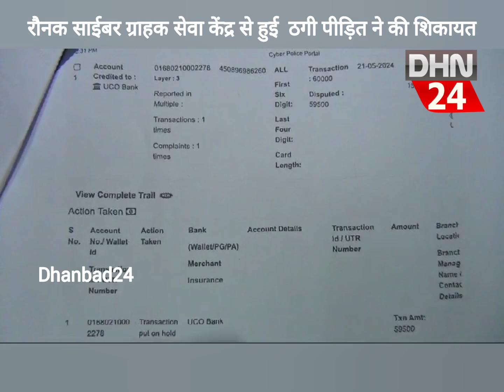27 June 2024